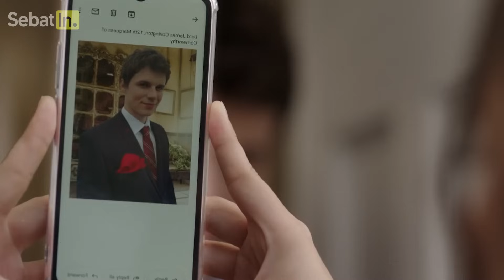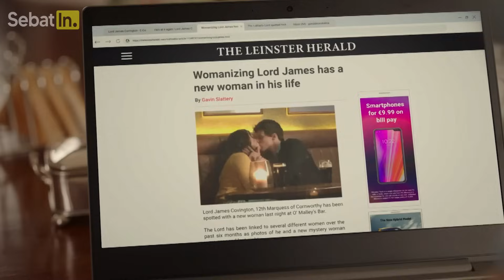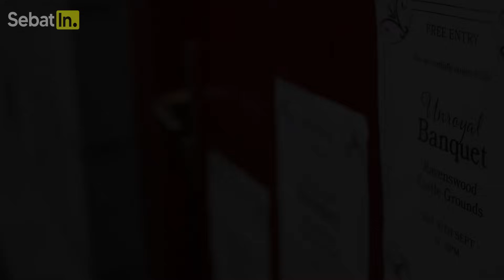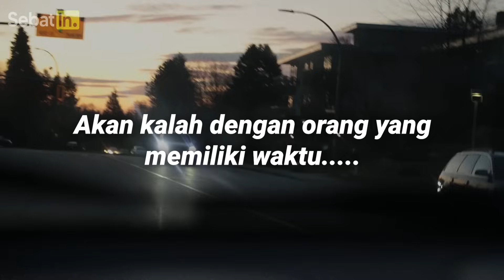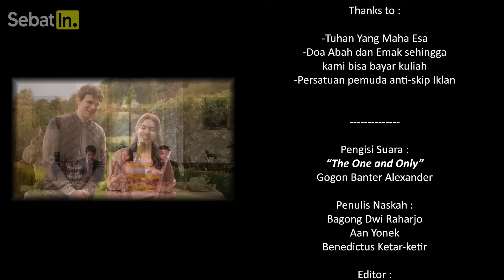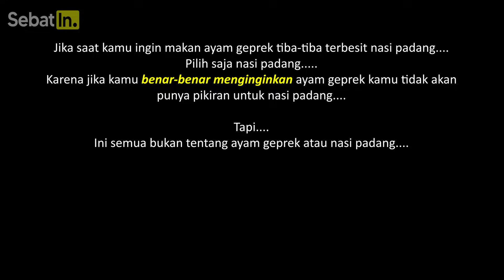SULTAN KAYA RAYA PURA-PURA JADI GELANDANGAN DEMI LULUHKAN HATI KOKI MISKIN CANTIK‼️ Alur Cerita Film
Rekap alur cerita film drama romantis ketika sultan kaya raya pewaris tahta kerajaan Irlandia pura-pura jadi gelandangan miskin bernama Lord James demi mendapatkan cinta sejatinya seorang koki cantik. Namanya Kate. Awalnya dikira gelandangan eh ternyata pangeran sang putra mahkota dan tentu saja seorang miliarder muda kaya raya. Kate dipanggil ke istana Irlandia untuk menjadi master koki dan memasak di kerajaan untuk Perjamuan Ratu Edwina. Namun banyak sekali konflik yang terjadi. Tak hanya urusan dapur namun Lord James sang sultan kaya raya yang menyamar jadi pria miskin demi luluhkan hati wanita cantik jutek dan sombong ini terhalang oleh pelayan kerajaan yang jatuh cinta sama dia juga. Mau tau gimana sang konglomerat Irlandia ini membuat cinta koki cantik luluh? Dan bagaimana nasib pelayan kerajaan itu? Dibully Teman Sekolah Karena Cuma Pelayan Ternyata Pewaris Tunggal Bangsawan Inggris! - Alur Film. Langsung aja. Terimakasih sudah mendukung sebatin. Semoga kami bisa berevolusi seperti IQ7, Insomnia Film, Abay Saputra, Klara Tania, Cinetalk, Asiri Film, Album Film dan channel channel lain yang selalu menemani dan bisa menginspirasi banyak orang. Seberat apapun masalahmu, sebatin aja dulu.